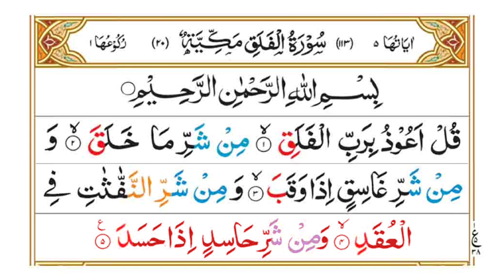Surah Al-Falaq | Muhammad Al-Ghalazi | Copyright free | Recitation in beautiful voice